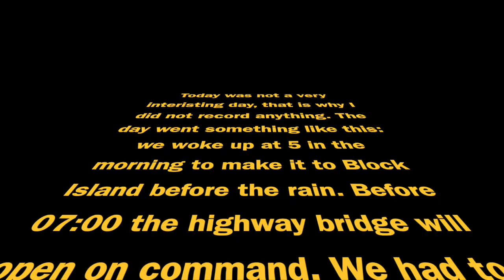Sailing from New York to Maine, Mystic-Block Island, Day 12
Ok... this is sort of clickbait because there is only text. But, if you want the next video to make sense, then watch this one.